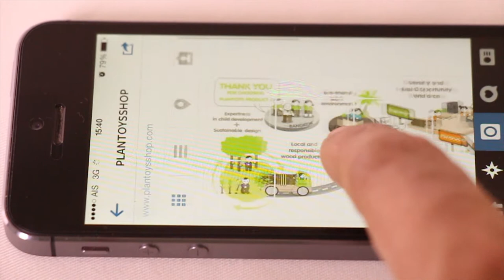PlanToys' Sustainable Way on Instragram Landscape Photo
PlanToys® has grown from Green to Sustainability, roots through Sustainable Play. Sustainable Play is the foundation of how our toys cultivate creative minds and bring children closer to nature. Our children will grow up with knowledge and appreciation to respect and to preserve natural resources for the future generation knowing that they can make the world a better place. PlanToys® has gained recognition globally and branched out its philosophy with natural aesthetic quality through wooden toys. Our partners are in America, Europe, Asia and Australia.